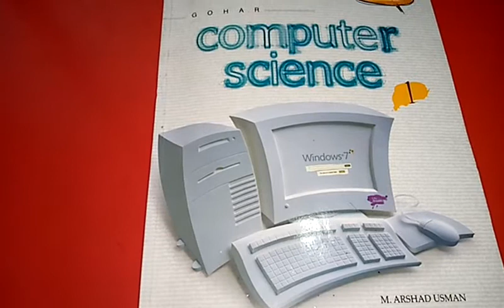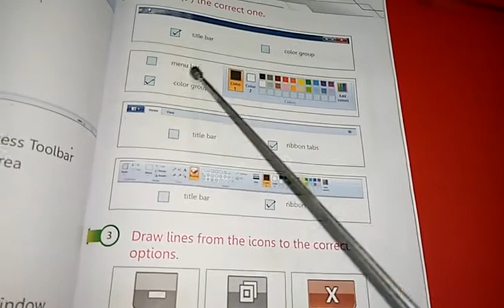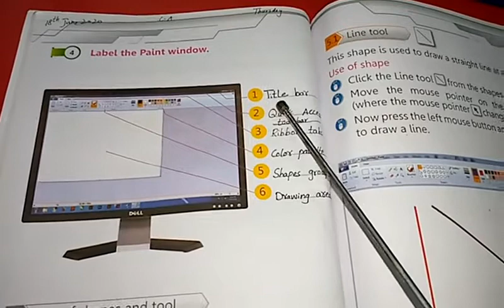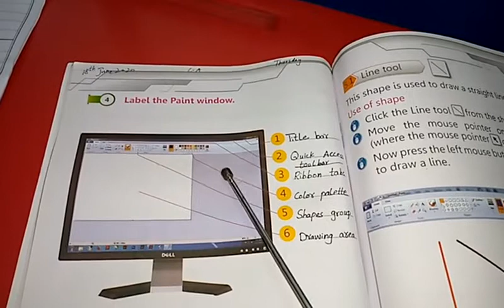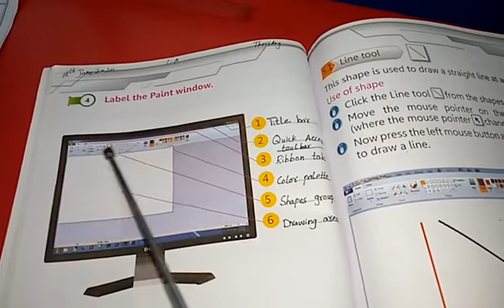One, Computer, Lecture#6, Unit#4, Pg#33&34, done on book